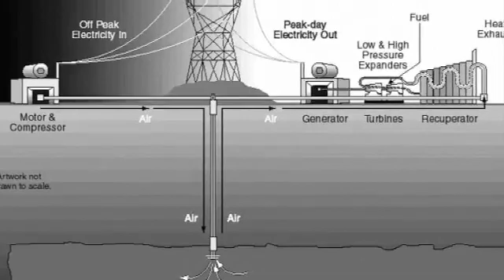Storing Energy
Seamus Garvey features in our latest Sherwood Forest interview, discussing his favourite topic of renewable energy storage... More